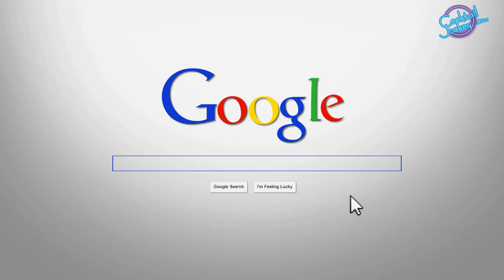3 ways How to Drink Feni the right way - Goan Traditional Drink - In Hindi -Episode 8 CocktailJockey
In This Episode Cocktail Jockey Rahul tells you 3 ways How to Drink Feni the right way - Goan Traditional Drink in easy way and that too in Hindi. This playlist is all about Feni, different types of Feni. We have also covered history and production of Feni, how to drink Feni, Feni Cocktails and much more.

CocktailJockey TV is a made-for-YouTube Cocktail/Drink show that present interesting cocktails that can be made in one minute so you and your friends can easily make it and enjoy your evening or throw a house party. This Cocktail show points you towards the best of the cocktail/drink places to enjoy and drink in different regions of India. It also suggests the cocktails you can make at your home with simple kitchen ingredients like mint leaves, chat Masala, basic juices etc.We proudly present all these videos in Hindi.

 So, if you love to drink and want to explore the world of flavor, CocktailJockey TV is one drink show that is sure to interest you!

Shooting Location - O Pedro, Mumbai

Mixologist Name - Rahul